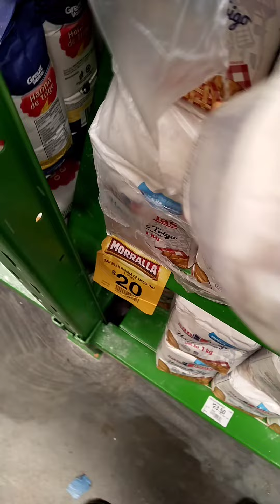Regreso a clases 📚 mamá emprendedora